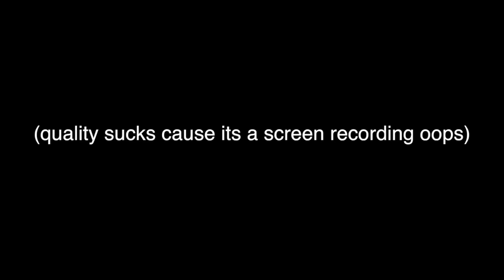Unboxing The Greatest Gift!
Thanks to Andrew for the amazing gift. Check him out on Insta: @andrewkoerb

Twitch has been so fun lately. I recently was donated a generous amount of money to increase the quality of my streaming situation during one of my more recent streams.

What I Use To Film:

EOS Rebel Canon T5i 18-55mm
Rokinon 8mm Ultra Wide Angle Lens
Joey GorillaPod Tripod
Cam Caddie Scorpion Handle
iPhone 6

Take it easy everyone!